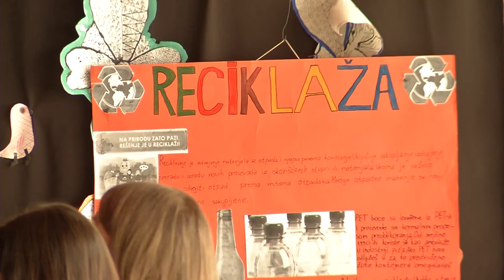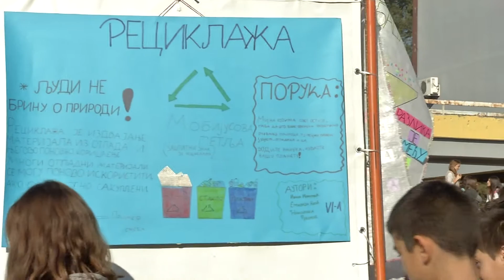infakt19112015 Vreme je da se probudimo